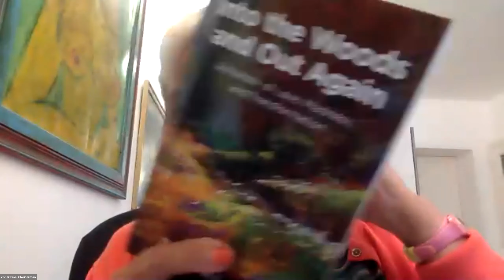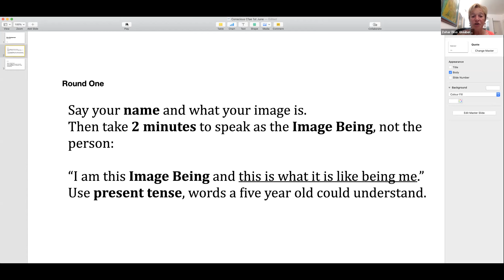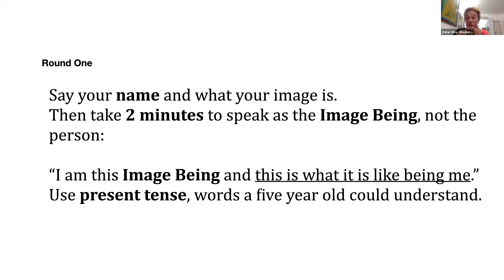Life Metaphor: Where Am I In My Life And What Is My Next Step? | with DR DINA GLOUBERMAN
Join us for a workshop with Dr Dina Glouberman, renowned for her work with imagery, and learn how to benefit from this powerful technique.

When you’ve been spun around or shaken up for a while, it can be hard to get your bearings, but it may also be a good opportunity to rethink where you are going. This is what this extraordinary year has done for so many of us.

If you are asking yourself where you are right now or where you are going, this question is not so difficult to answer if you are willing to go beneath the surface to find out “what you know but haven’t told yourself”.

The easiest way to do this is by getting an image that is a metaphor for “who you are or what you need to know at this moment in your life”, and then exploring it, understanding what is really going on, and discovering what your best next step can be.

This is what this experiential Imagework course can help you to do, first for yourself, and then for clients, colleagues or friends. The image may be astounding, or funny, or indeed, very serious, but it is always enlightening. Often its source is in the past and needs to be transformed in the light of the present moment. Once you have done this, you will find yourself naturally set on a course that expresses who you are today.

This is a wonderful all-purpose imagery exercise because you can also use it in future to get a map of a specific problem--at work, at home, or in relationships. You’ll find yourself using it, as I do, as a go-to exercise whenever you need a bit of help to understand what’s happening below the surface, and how one can move beyond it.

Do take the opportunity to work with Dr Dina Glouberman, world renowned for her work with imagery, and to benefit from this timely and powerful course.

The 3 Takeaways You Will Get From This Event
A golden opportunity to find out where you are and what your next step can be.
A chance to update out of date images or templates that are guiding you in the wrong direction.
An all-purpose imagery exercise you can use again and again to solve problems and to clarify and redirect your life
About Dr. Dina Glouberman
Dina Glouberman, Ph.d, is a psychotherapist, writer, international trainer, and world expert in imagery based therapies. She is Co-founder/Director since 1979 of Skyros Holistic Holidays, which has pioneered community-oriented holistic health holidays worldwide.

More recently, she has founded and directs the Aurora Centre in Southern Italy, to train therapists, counselors, and consultants in her Imagework approach. She is a course leader on the Faculty of the MA(Clinical) in Psychotherapy of the Tivoli Institute in Dublin, and a member of the Board of Directors of the Association of Humanistic Psychology (Britain).

Dr. Glouberman is the author of the classic and inspiring books Life Choices, Life Changes, The Joy of Burnout, You Are What You Imagine, and Into the Woods and Out Again. Her forthcoming book, The Imagework Handbook, is a training book in Imagework for practitioners.